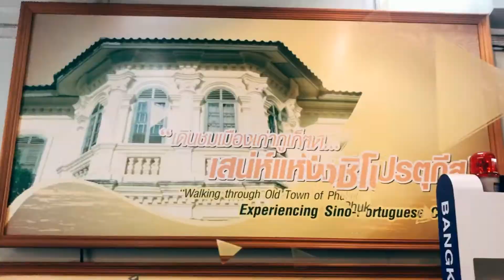Phuket Old Town • Sino-Portuguese • เมืองเก่าภูเก็ต ชิโนโปรตุกิส